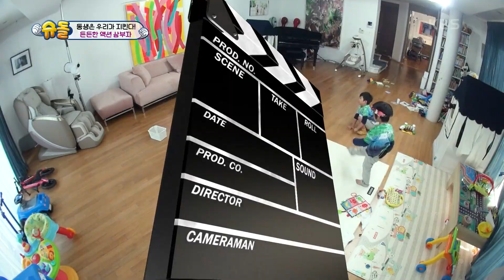[신현준네] 막냇동생 민서를 지켜주는 든든한 투준형제 [슈퍼맨이 돌아왔다/The Return of Superman] | KBS 220116 방송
[신현준네] 막냇동생 민서를 지켜주는 든든한 투준형제